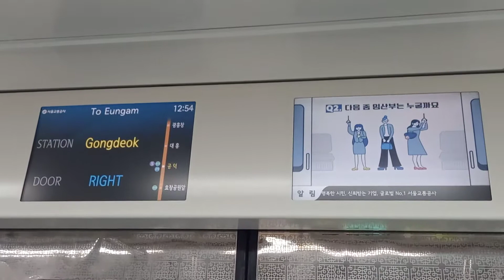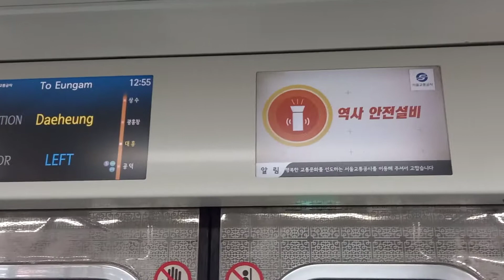서울교통공사 6호선 응암순환행 공덕-대흥(서강대) 주행영상, LCD(2)